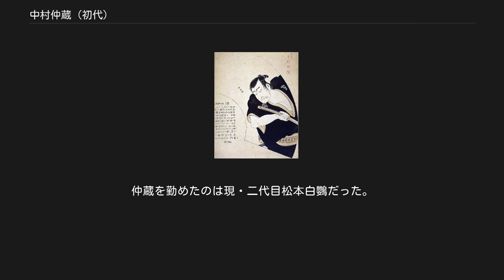中村仲蔵 (初代)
初代中村仲蔵の斧定九郎。
勝川春章画。
 初代 中村仲蔵（しょだい なかむら なかぞう、元文元年〈1736年〉 - 寛政2年4月23日〈1790年6月5日〉）は、江戸時代中期の歌舞伎役者。
俳名は秀鶴、屋号は堺屋（のちに榮屋）。
紋は中車紋・三つの人の紋。
「名人仲蔵」とよばれた名優。
 妻は長唄の7代目杵屋喜三郎の娘のお岸。
 浪人斉藤某の子として生まれる（江戸平井村渡し守の子の説あり）。
4歳の時に舞踊の師匠志賀山お俊の養子となり、お俊の夫長唄の師匠六代目中山小十郎の名をもらって中山万蔵と名乗る。
はじめは舞踊関係で活動していたが、寛保3年（1743年）役者に転向し、二代目中村勝十郎門下で中村市十郎と名乗る。
初舞台はそれから2年後の延享2年（1745年）、中村中蔵の名で中村座に立つ。
寛延3年（1750年）、贔屓にされていた吉川某に身請けされ、一時役者を廃業する。
人形町で酒屋を営んだり、志賀山流の稽古屋を開き、その傍ら能楽や音曲などを習得する。
 宝暦4年（1754年）、舞台に復帰する。
はじめは4年のブランクに不振を極め、先輩同輩から「楽屋なぶりもの」にされるなどして、自殺未遂に至るほど苦しむが、奮起して一心不乱に芸を磨く。
その有様を見て人々は、中蔵を「芸きちがい」と呼んだ。
やがて、その才能を四代目市川團十郎に認められてからは人気が上がり、明和3年（1766年）には『仮名手本忠臣蔵』五段目で、斧定九郎を現行の姿（黒羽二重に献上博多帯）で演じ、大評判となる。
天明5年（1785年）、中村仲蔵と改名する。
一代で仲蔵の名を大名跡とした。
なお、一時養父の名である中山小十郎を名乗ることがあったが、すぐに仲蔵に戻った。
また舞踊では、八代目（一説には六代目）志賀山万作と名乗り、志賀山流を発展させた。
 門閥外から大看板となった立志伝中の人である。
立役・敵役・女形のほか、所作事を得意とした。
『舌出三番叟』のほか、『菅原伝授手習鑑』の菅丞相、『義経千本桜』の権太と狐忠信、『関の扉』の関兵衛、『戻籠』の次郎作、『娘道成寺』の白拍子などが当たり役であった。
著書に『秀鶴日記』、『秀鶴随筆』、自伝『月雪花寝物語』などがある。
 墓所は池袋の日蓮正宗常在寺。
戒名は「浄華院秀伯善量信士」。
 落語で現在も口演される人情噺『中村仲蔵』の主人公。
落語『淀五郎』では主人公の澤村淀五郎を励ます役で登場する。
 定九郎を今日の浪人風に演じたのは仲蔵の工夫によるものであるが、三代目中村仲蔵の著書『手前味噌』によると、初代仲蔵が立作者の金井三笑と『曽我の対面』の工藤の演出をめぐって不和となり、三笑がわざと定九郎一役だけを仲蔵に振って嫌がらせをしたのが事の起こりということである。
考証に詳しい六代目三遊亭圓生は『中村仲蔵』を演じるとき、上記の説をとっている。
 紋の「中車紋」は中の字を四つ組み合わせたもので、師匠の中村傳九郎家のもの。
替え紋は、仲蔵が舞台に上がる時気合いを入れるために「人」の字を3回書いて飲み込んだことに由来するという。
 平成17年（2004年）、大阪松竹座・東京日生劇場で初代中村仲蔵を主人公にした新作狂言『夢の仲蔵千本桜』が上演されている。
仲蔵を勤めたのは現・二代目松本白鸚だった。
 小説 テレビドラマ